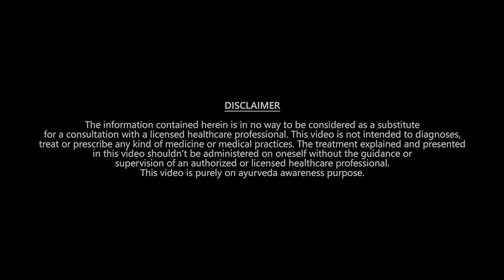ചർമ സംരക്ഷണത്തിനും പൊള്ളലിനും തുടങ്ങി അനേകം പ്രശ്നങ്ങൾക്ക് - കറ്റാർ വാഴ | Benefits of Aloevera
Herbaly Touch brings the 42-year legacy of Badarinath Hospital to you through its selection of health & wellness products. This is the handpicked perfection we all need! Over the past 42 years, we’ve exclusively relied on natural processes to source our raw materials. In this way, we can ensure that the nutritional quality of the ingredients is preserved, while also safeguarding our environment.
                           Our products are 100% herbal, free of preservatives and chemicals like parabens or aluminium salts. They comprise only plant-based ingredients,including Kasthoori Turmeric, Tulsi, Licorice extract, Kumkumapoo, Brahmi, Red Sandal and so on.

                            All our products will henceforth be available for purchase through website or registered resellers. We ship all over India, so you can order from anywhere in the country!. We ensure that our product will reach your doorstep.